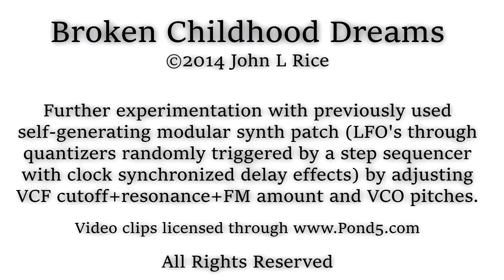Broken Childhood Dreams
More from the same modular synth patch from my last video titled "A Little Background For You".